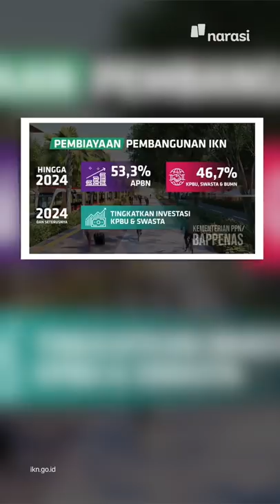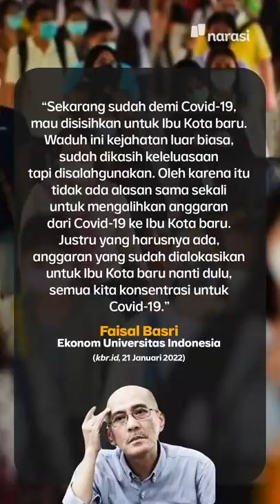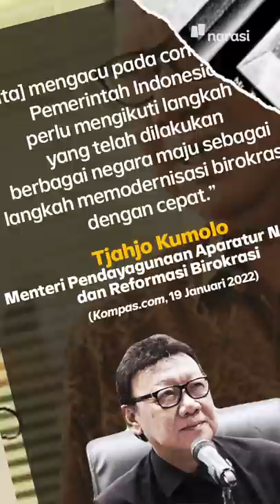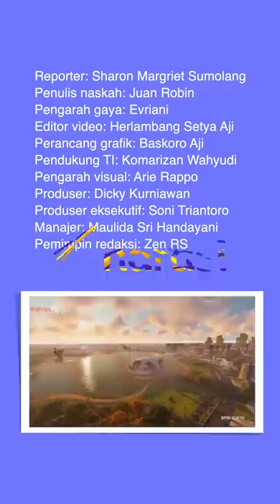PINDAH IBU KOTA BUTUH NYARIS 500 T DUITNYA DARI SINI | Narasi Pagi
Ibu kota negara udah ketok palu bakal pindah ke lokasi baru yang namanya Nusantara di Kalimantan Timur. Yang jadi pertanyaan, berapa duit yang dibutuhkan megara buat bangun Ibu kota baru? Terus, dari mana tih sumber dananya?

(Narasi)